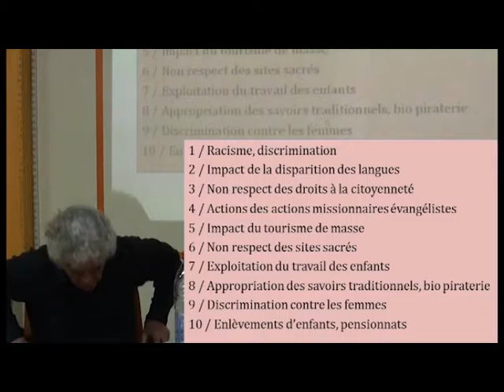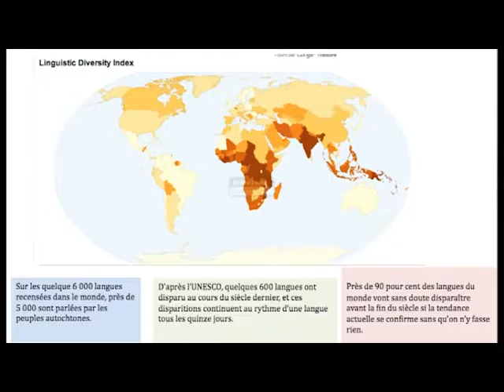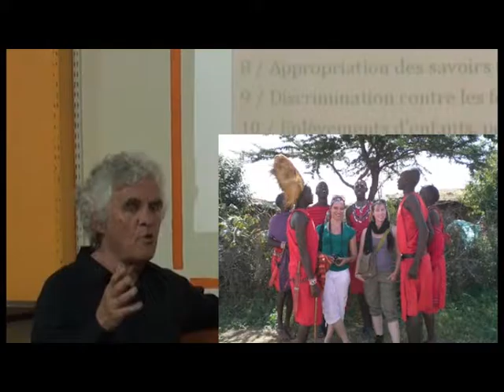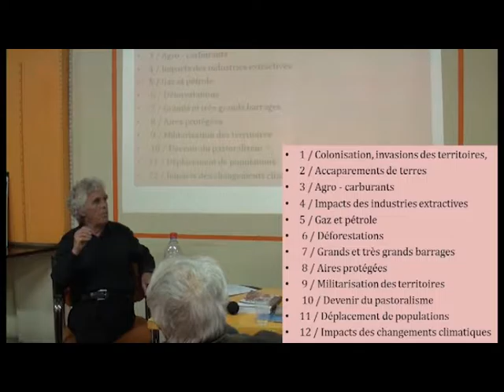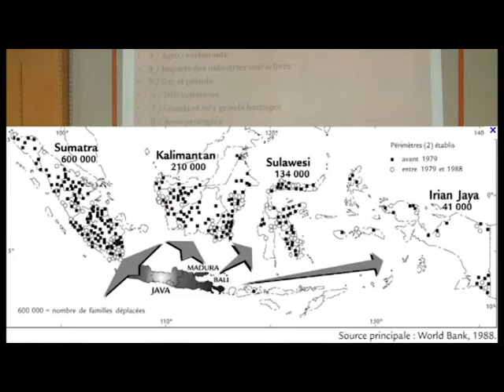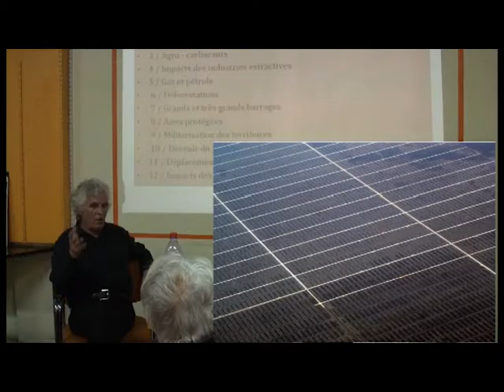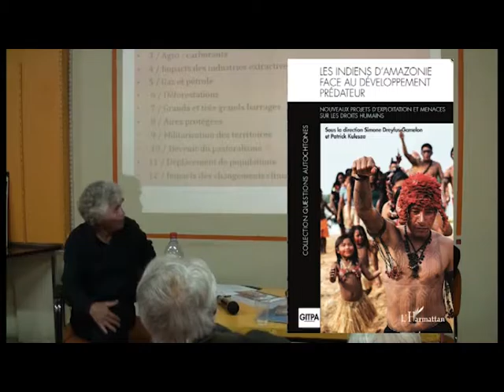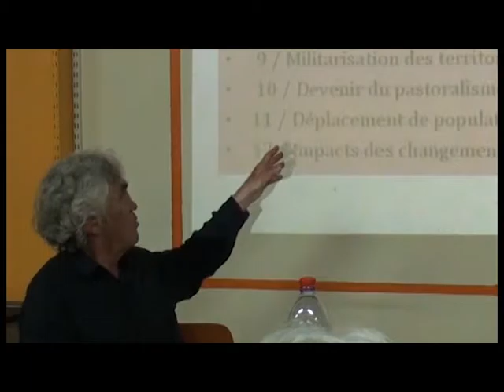La situation des peuples autochtones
Leur identité, leur langue, leur culture : ils sont victimes de racisme et de discrimination, leurs langues sont en voie de disparition, dans certains pays ils n'ont pas de carte d'identité, le tourisme de masse met en danger leur culture et leurs sites sacrés, les femmes sont particulièrement discriminées

Leurs territoires : leurs territoires sont envahis et leurs terres accaparées pour créer des entreprises agro-industrielles, leurs populations déplacées suite à la construction de grands barrages, de parcs réservés à la nature et aux animaux dont ils doivent dégager. La question des industries extractives est de plus en plus cruciale. Ces problèmes de territoires sont à l'origine de conflits très durs de populations autochtones qui n'acceptent plus d'être trimbalés.
Atelier débat sur les peuples autochtones au Forum sévrien le 14 avril 2016 avec Simone Dreyfus - Gamelon et Patrick Kulesza de l'association GITPA